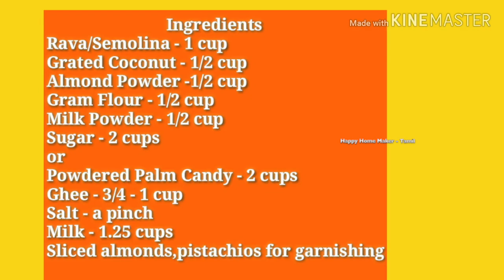3 ஈசியான தீபாவளி இனிப்பு வகைகள் | Horlicks MysorePak | Rava Burfi | Aval Laddu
Organic Sugar
Cardamom Powder
Brass Kadai
Bronze Kadai
Wooden Spatula
Serving Bowl